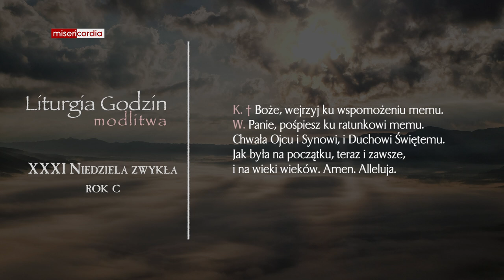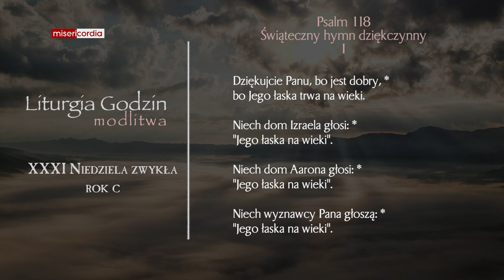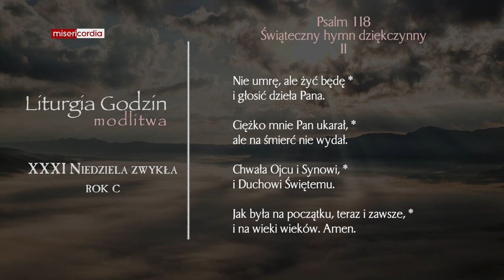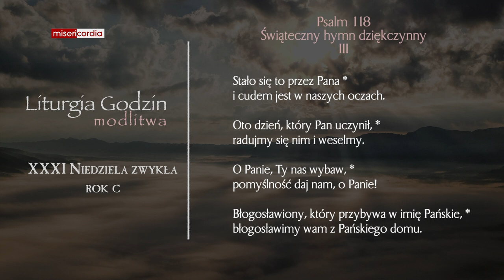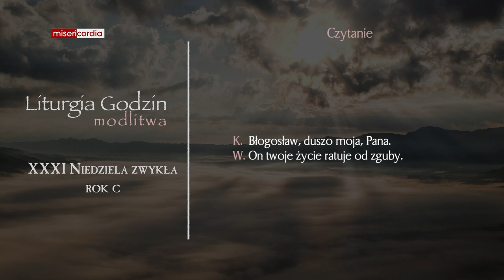Liturgia Godzin | Modlitwa Południowa | XXXI Niedziela zwykła (rok C)